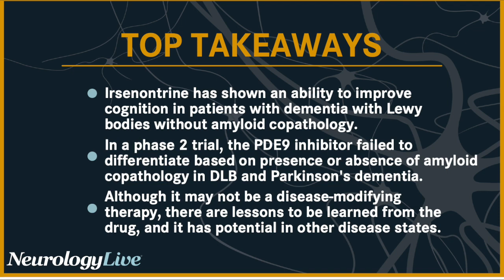Understanding Irsenontrine’s Role Among Neurodegenerative Disorders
There are currently no FDA approved disease-modifying therapies available for dementia with Lewy bodies (DLB), and only a handful for Parkinson disease dementia (PDD). A previously conducted phase 2 study assessing Eisai’s irsenontrine suggested that the agent could be more effective in improving cognition in patients with DLB without amyloid copathology, thus prompting the need for a new analysis. The trial included 34 individuals with DLB or PDD who were assigned to 4 groups: DLB amyloid positive (n = 11), DLB amyloid negative (n = 10), PDD amyloid positive (n = 3), and PDD amyloid negative (n = 10) using the plasma PrecivityAD amyloid-ß 42/40 ratio.

Presented at the 2022 Clinical Trials on Alzheimer’s Disease (CTAD) conference, held November 29 to December 2, in San Francisco, California, the study looked at change in cyclic guanosine monophosphate (cGMP) as the primary end point, with an increase of more than 50% considered pharmacologically relevant. All told, there was a robust increase in CSF levels of cGMP, averaging a 239% increase from baseline that was consistent in each diagnostic cohort. When observing amyloid status through Aß 42/40, there was a least square mean increase at week 9 of 230% and 250% in the DLB amyloid negative (n = 7) vs positive (n = 10) groups, respectively. For PDD, the LS mean increases were 187% and 363%, respectively, for amyloid negative (n = 8) and positive (n = 3) patients.

To learn more about the findings, NeurologyLive® sat down with study investigator Michael Irizarry, MD, PhD. Irizarry, senior VP of clinical research and deputy chief clinical officer of the neurology business group at Eisai, provided perspective on the study and irsenontrine’s inability to differentiate based on presence or absence of amyloid copathology. Additionally, he detailed the benefits this drug might bring as a novel phosphodiesterase 9 inhibitor, and whether it may be used in other neurodegenerative disorders instead.